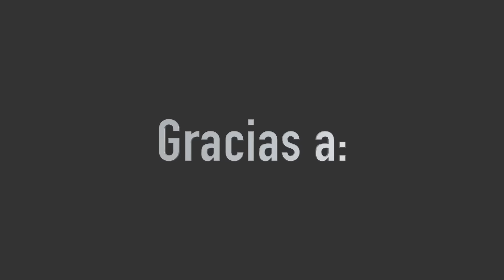Ale Mendoza - Aftermovie Lanzamiento Esto Es Otra Cosa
Aftermovie del lanzamiento del nuevo disco de Ale Mendoza titulado "Esto Es Otra Cosa"

No te pierdas los mejores momentos de lo vivido en este espectáculo.